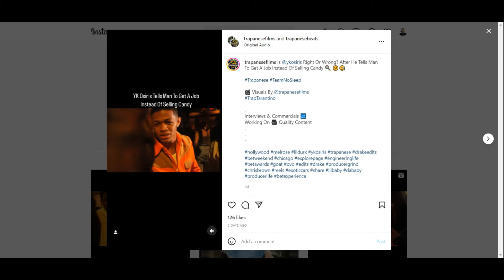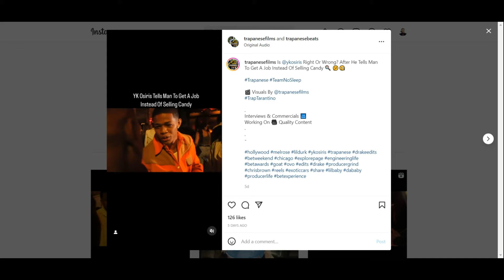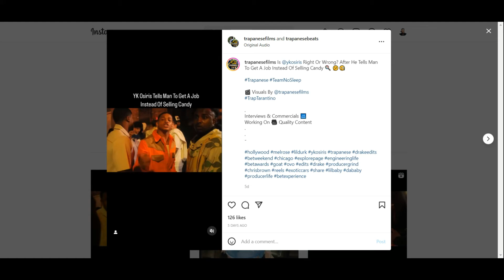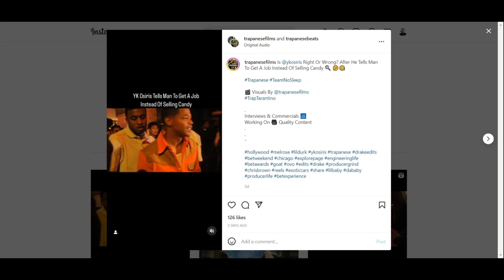YK OSIRUS MEETS 21 YR OLD SELLING CANDY AND THIS HAPPENS...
What do you ya'll think about this? Is it wrong?